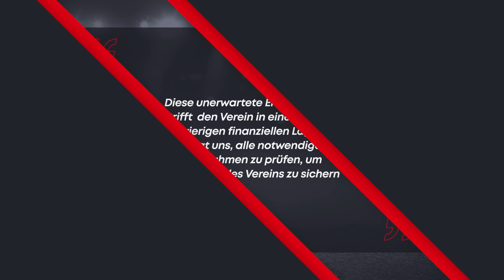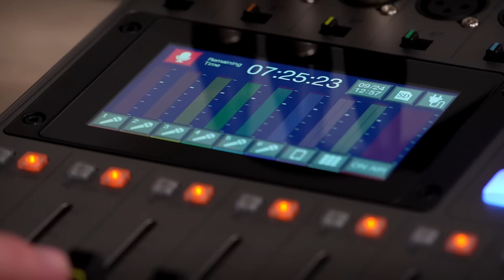Chaos in Leoben: Mission Überleben I Zwarakonferenz (EP108)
Brenner weg, Mader da...keine Finanzzahlen aus Bregenz und der DSV Leoben versinkt (wieder) im Chaos! Hannes, Harald und Patrick haben sich die Situation am Monte Schlacko angesehen und werfen zudem einen Blick auf das Ländle-Beben in Bregenz und Lustenau.

📖 Kapitel-Übersicht:
0:00 Intro
0:25 Chaos in Leoben
11:00 Keine Finanzzahlen aus Bregenz
12:40 Mader-Comeback in Lustenau
18:50 Runden-Rückblick
29:59 ADMIRAL Topspiel
31:21 User-Fragen
35:29 LAOLA1-Tippspiel

📷 Foto Credits: GEPA Pictures
🎥 Regie: Sebastian Stainer
✂️ Schnitt: Patrick Gstettner
ℹ️ Redaktion: Johannes Kristoferitsch, Harald Prantl, Patrick Gstettner